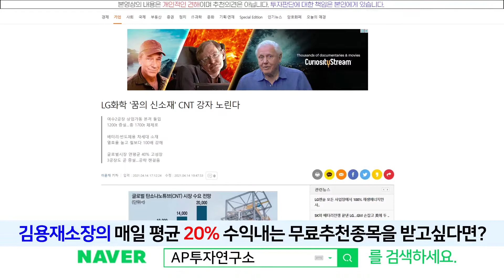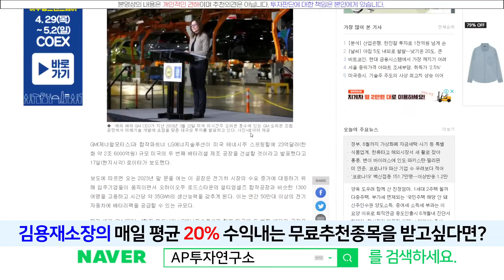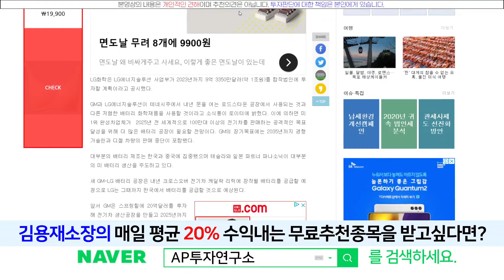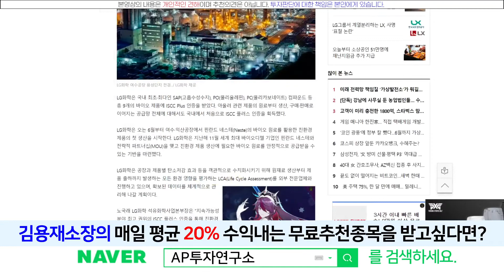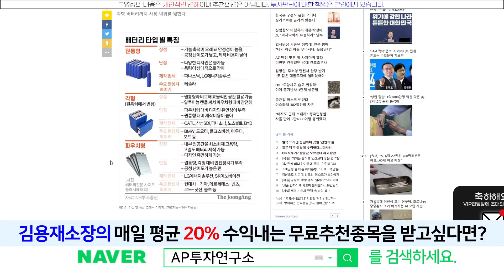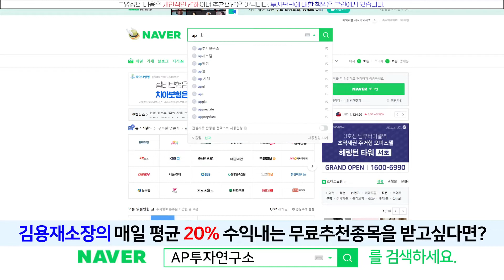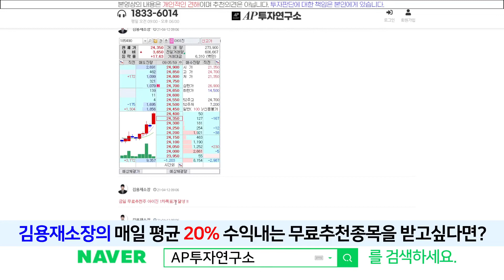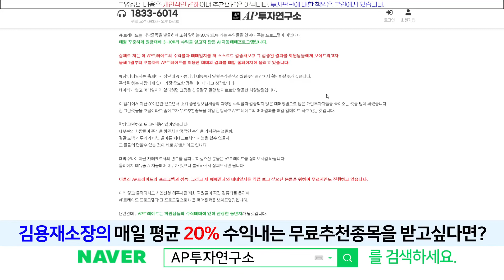LG화학(051910) - CATL 한 판 제대로 붙자!